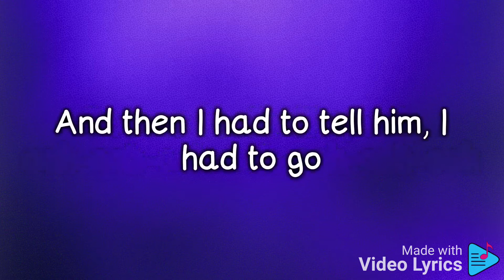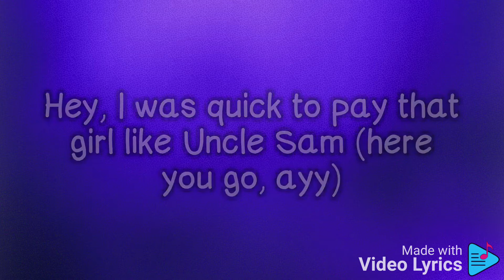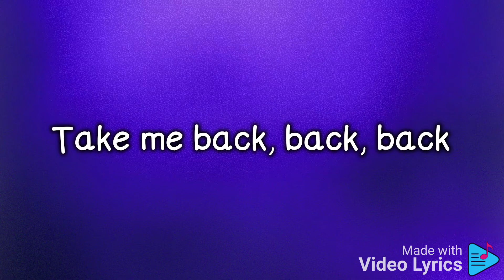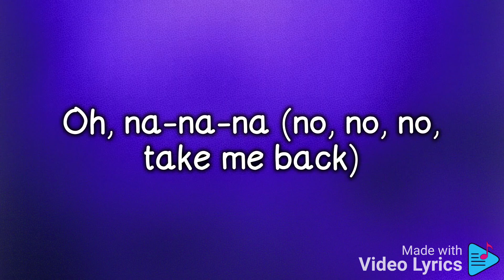Camila Cabello feat Young Thug- Havana(lyrics)